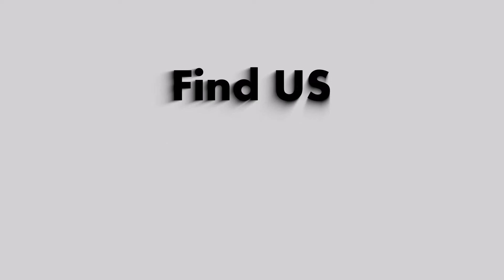Fish Hub: CO2 Beautiful planted tank / Planted Tank Setup ☘☘☘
WELCOME TO OUR FISH HUB
Beautiful planted tank
This is 60l Planted Tank
one canister filter
3 cooling fan
one Co2 setup
15 w led light

Lenin Nagar, Chinsurah Station Road, Hooghly, Pin:712102, INDIA.